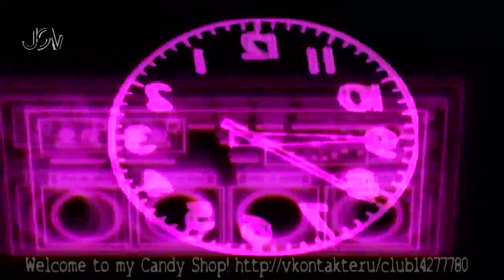Мадонна 2010 ремикс Julio Skov MADONNA